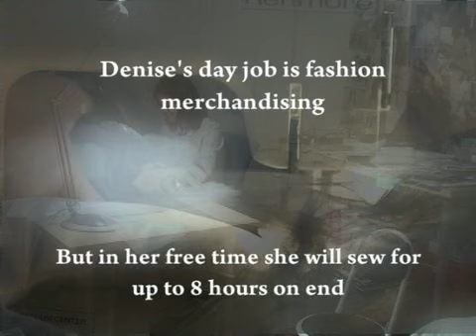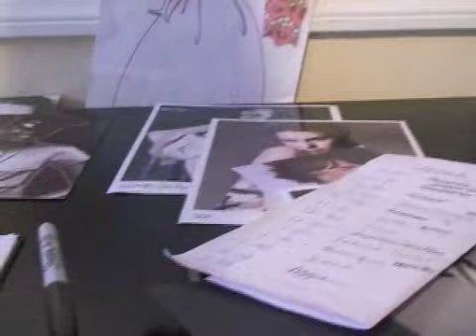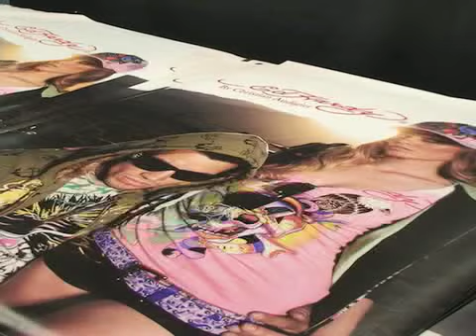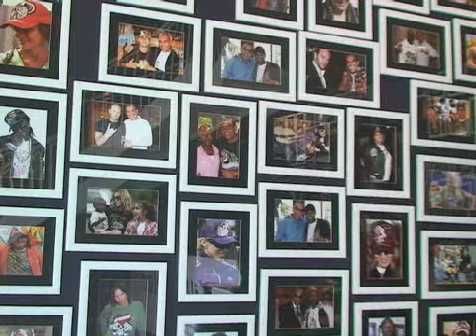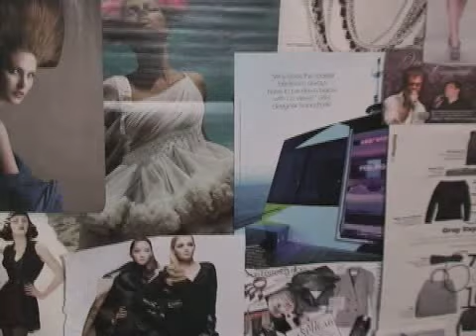Los Angeles Fashion Documentary (Mercedes Benz Los Angeles Fashion Week Spring 2008)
An in-depth look at Los Angeles Fashion Week Spring 2009 featuring designers Lauren Conrad ("The Hills,") Christian Audigier (founder of Ed Hardy and head designer,) Samora, Lana Fuchs, and featuring Denise Kuan. Produced exclusively for THEPOPFIX.com.